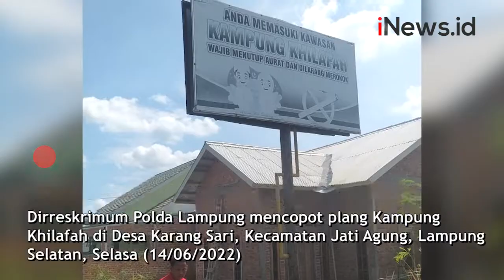Polisi Gelar Pencopotan Plang Kampung Khilafah di Lampung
Dirreskrimum Polda Lampung mencopot plang Kampung Khilafah di Desa Karang Sari, Kecamatan Jati Agung, Lampung Selatan, Selasa (14/06/2022). Pencopotan dilakukan guna terciptanya suasana kondusif di tengah masyarakat.

Android: inews.id/android
iPhone: inews.id/ios